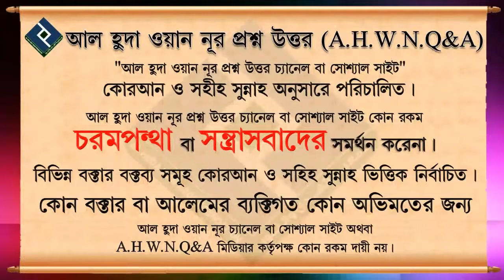হাদীসে জিবরীল আঃ┇৭২ নং┇শায়েখ আব্দুল আল বাকী